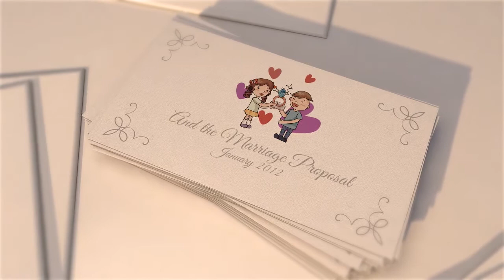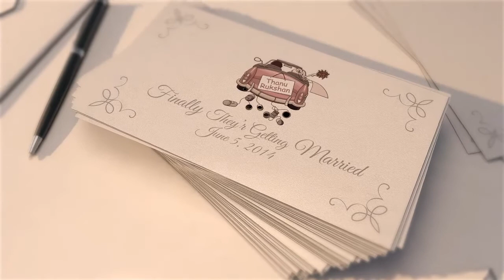Save The Date | Thanu + Rukshan | Naveen D Films